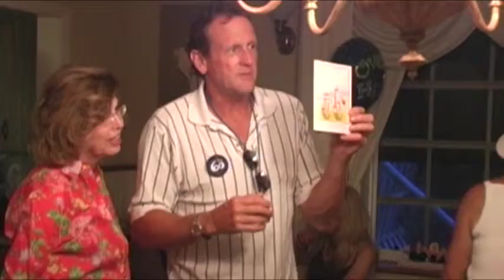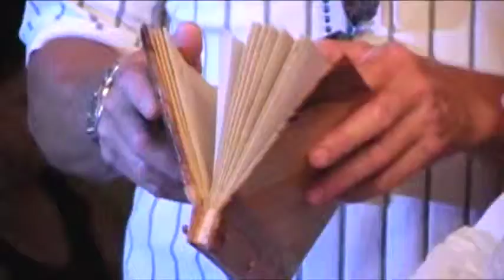GEOFF'S 60th BIRTHDAY SURPRISE PARTY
Geoff's 60th birthday surprise party, August 25th, 2007, at Jim Bass's home in Deerfield Beach, FL. Live entertainment by the No Excuse Band and various other musicians. Video by Sid Steele.